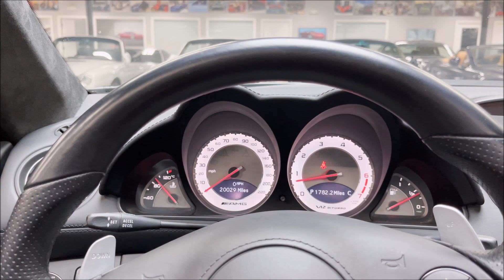2011 Mercedes Benz SL65 AMG! Twin Turbo 6.0L V12! 604 HP! Only 20K miles! Loaded! AMG Wheels!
Ultimate Grand Touring Mercedes! $206,475 Original MSRP! Finished in Black with Black Exclusive Leather Interior! Only 19K original miles and just serviced at the Mercedes-Benz Dealer! Perfect for the most discerning buyer to add to any world class collection. Luxurious Interior with Monstrous Power! Powered by a Bi-turbo V12 pumping out 604 HP and a tire destroying 738 TQ! Mated to a 5 Speed AMG Speedshift Automatic Transmission! Loaded with P20 AMG Performance Prep Package, DISTRONIC, Navigation, Heated and Cooled Seats, AIRSCARF, Power Convertible Top, Engine Start Button in Shifter, Bi-Xenon Headlamps, Power Trunk, Paddle Shifters, AMG Styling, AMG 19" Twin 5 Spoke Forged Wheels, Harmon Kardon Sound System, Heated Windscreen, Glass Roof and much more! Comes with books, manuals, trickle charger and floor mats! Qualifies for financing with approved credit. We accept all trades and can arrange nationwide door to door enclosed transport. Buy Smart From Diamond Motorworks!